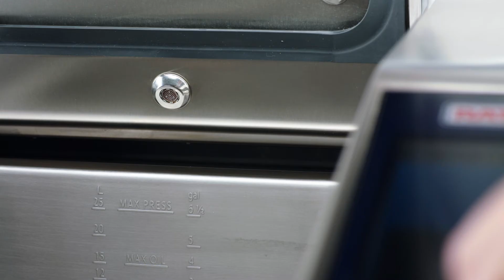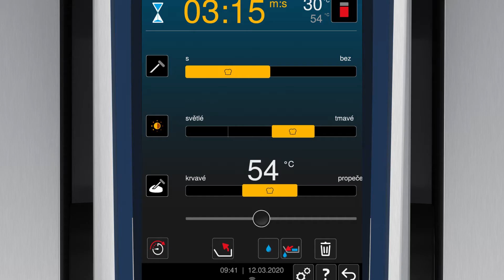iCookingSuite. Spolehlivě k požadovanému výsledku. Bez nutnosti dohledu. | RATIONAL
Funkce iCookingSuite. Vysoká kvalita pokrmů bez nutnosti dohledu a sledování,
jednoduchá obsluha téměř bez nutnosti zaškolení. To vám pomůže vyhnout se chybám a ušetřit čas.

Inteligentní regulace, jedním stisknutím tlačítka. Funkce iCookingSuite – inteligentní varný systém v zařízení iVario Pro, individuálně přizpůsobí postup přípravy pokrmů, směřuje k požadovanému výsledku vaření, učí se od vás, řídí se vašimi kuchařskými zvyklostmi a zavolá vás jen v případě, kdy je nutné něco provést; například obrátit steak. Nic se nepřipálí, ani nepřekypí. Vaření s nízkými teplotami, choulostivé sladké pokrmy – nic není problém. Díky funkci AutoLift jsou těstoviny dokonce automaticky vyzvednuty z vody. A pokud chcete pokrmům vtisknout svůj vlastní, jedinečný punc, můžete kdykoli zasáhnout do průběhu přípravy.

► Sledujte RATIONAL na sociálních médiích